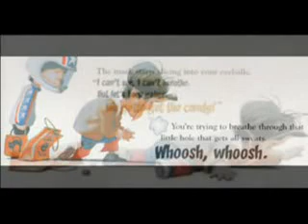Halloween Stand Up Comedy - Jerry Seinfield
Watch this hilarious stand up from Jerry Seinfield describing what Halloween was like when he was a kid. This is truly hilarious. Happy Halloween from the Halloween Club!